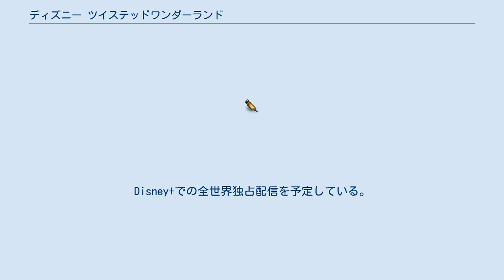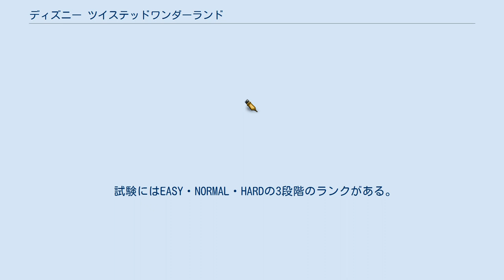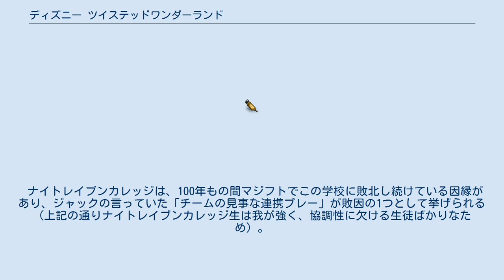ディズニー ツイステッドワンダーランド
ウォルト・ディズニー・ジャパン
『ディズニー ツイステッドワンダーランド』（Disney: Twisted-Wonderland）は、アニプレックスとウォルト・ディズニー・ジャパンが製作した日本のモバイルゲーム。
略称は「ツイステ」。
 2021年10月にはアニメ化計画が発表された。
Disney+での全世界独占配信を予定している。
 『ディズニー ツイステッドワンダーランド』(略して「ツイステ」)は、リズムゲームとバトルの要素を備えた「ヴィランズ学園アドベンチャーゲーム」と説明されている。
 バトルパートで使うキャラクター。
以下のステータスがある。
 ガチャで既に所持しているカードが出るか、「覚醒の香水」を使用することでレベル上限を引き上げる限界突破を行うことができる。
また、グルーヴィー化を行うことでステータスが底上げされ、SR以上のカードはイラストが変化する。
グルーヴィー化にはそのキャラクターに対応する「キャンディ」（イベント配布キャラの場合はイベント限定アイテム）、一定のカードレベル、規定されたパーソナルストーリーのクリアが求められる。
 キャラクターが授業を受ける。
以下の3種類の授業があり、どれを受けるかで変動するステータスや獲得できるアイテムが変わる。
 以下の3つのパートから成る。
 期間限定で挑戦できるコンテンツ。
5枚のカードを駆使してバトルを行う。
1回のバトルごとに「試験メダル」と魔法強化素材を入手できる。
期間終了時に、ランクに応じた「試験メダル」と「マドル」を獲得できる。
 1バトルにつき1BPを消費する。
まとめて5BP消費すれば報酬が5倍になる。
 試験で登場する敵キャラは「全属性試験」を除き1つの属性しか使ってこない。
また、フレンドのサポートカードも使えないため、全て自分で育成したカードで挑戦する必要がある。
 試験にはEASY・NORMAL・HARDの3段階のランクがある。
難易度が高くなると敵が強くなるが、クリア時の獲得スコアも増えていく。
 さらに特殊な試験として「NRC統一試験」がある。
通常の試験とは違ってBPやその他のアイテムを消費せず、フレンドのサポートカードも使える代わりに、1日10回までしか挑戦できない。
挑戦すると「クロウリーメダル」を獲得できる。
 リリース時に、約150万人のプレイヤーが事前登録を行った。
 闇の鏡に魔法士としての資質を見出された者達が集められた、ツイステッドワンダーランドきっての魔法士養成学校。
所在地は｢賢者の島｣と呼ばれる辺鄙な場所となっている。
校章はマジカルペン（説明は下記）を首から下げ、両足に1つずつ鍵を持った大きなカラス。
全寮制の男子校であり、生徒のみならず教師も関係者も全て男性で構成されている模様。
学年は4年制、1学年につき約200人在籍。
生徒や教師の大半が、ディズニー・ヴィランズやその手下が元ネタとなり、生徒はディズニープリンセス等も要素として含まれたキャラクターとなっている。
 選ばれた人間の元には黒い馬車が現れ、式典服に着替えさせられた状態で馬車に積まれた棺桶に入れられ、空間転移魔法で学園まで運ばれる。
その棺桶は「扉（ゲート）」と呼ばれ、通常は特殊な鍵で扉を開けられるまで中の生徒は目を覚まさないのだが、なぜか主人公はグリムが扉をこじ開ける前に目を覚ましている。
なお扉が棺桶の意匠なのは「それまでの世界に別れを告げ、新しく生まれ変わる」という意味が込められているからであり、迎えが馬車なのは「古来より特別な日のお迎えは馬車と相場が決まっている」からだと、クロウリーがプロローグで説明している。
 馬車はその日の夜に学園に到着し、棺桶から出された後はそのまま入学式が開始される。
新入生は7つある内のどの寮に入るかを決めるために、「闇の鏡」（詳細は用語の欄を参照）に「魂のかたち」を見定められ、それに適した各寮に振り分けられる。
 制服は上半身は金色に縁取られた襟の黒ブレザーと白ワイシャツ、各寮色のベストと、下はサイドに金色のラインが入ったスラックス。
また手には黒のグローブ（着用していない生徒も多い）。
そして、左腕には各寮の紋章及びバイカラー（二色...